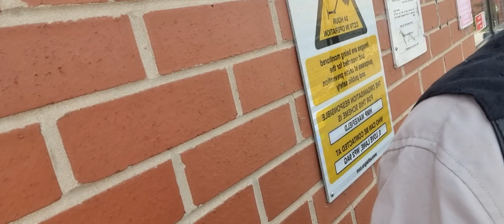H.M.P. Wakefield part 2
Charles Bronson takes Huntley  Hostage